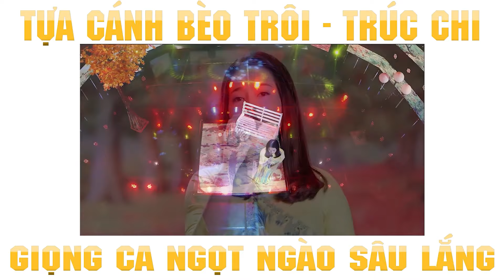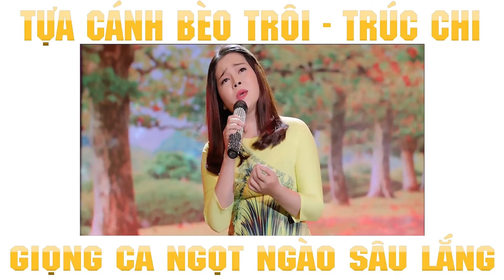Tuyển tập Long Nhật | Những Ca khúc trữ tình hay nhất Long Nhật | Bolero Nhạc vàng Trữ Tình Hay Nhất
1. Xe đò kỷ niệm
2. Phận tơ tằm
3. Chuyện tình không dĩ vãng
4. Cho người vào cuộc chiến
5. Tựa cánh bèo trôi - Trúc Chi
6. Người đi ngoài phố
7. Đi trong chiều tình yêu
8. Thơ tình cuối mùa thu
9. Bài ca kỷ niệm
10. Trộm nhìn nhau
11. Tìm lại người xưa
12. Mưa đêm tỉnh nhỏ

Long Nhật Official là Kênh Chính Thức của ca sĩ Long Nhật, thường xuyên cập nhật những sản phẩm âm nhạc trữ tình, nhạc vàng bolero, nhạc trữ tình miền Tây hay nhất của ca sĩ Long Nhật.
Mong các bạn yêu mến nhạc trữ tình bolero và ca sĩ Long Nhật ủng hộ kênh!.
Chúc các bạn có những phút giây thư giãn thoải mái.
Long Nhat - Ca si chuyen hay nhac tru tinh, bolero hay nhat.

Tuyển chọn những bài hát hay nhất về mẹ của Long Nhật
♫ Những bài hát trữ tình sâu lắng - Tình khúc nhạc vàng bolero vượt thời gian

🔰 Long Nhật Official - Kênh ca nhạc trữ tình sâu lắng, tình khúc nhạc vàng bolero do ca sĩ Long Nhật thể hiện